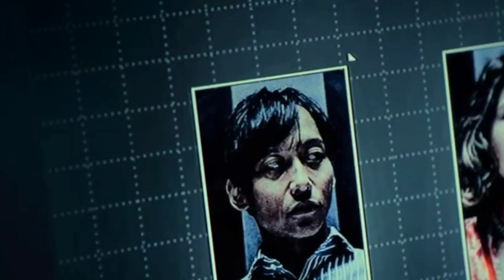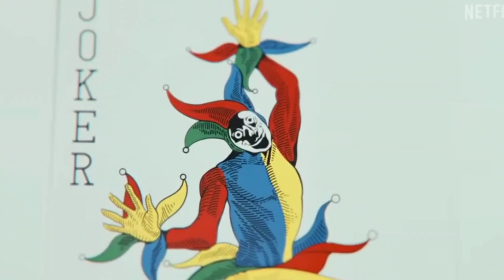Happy Nation // Alice in borderland